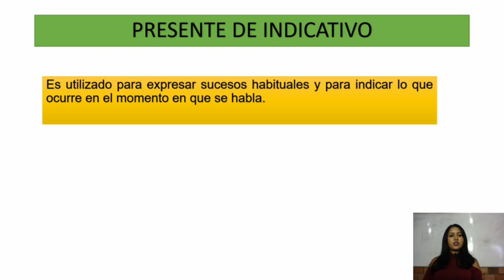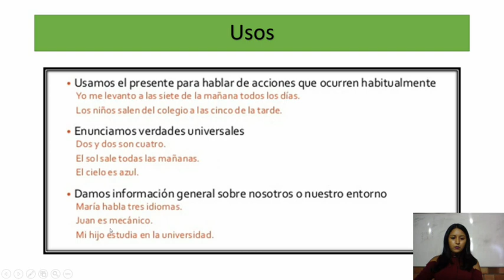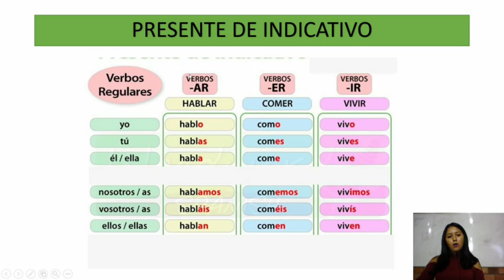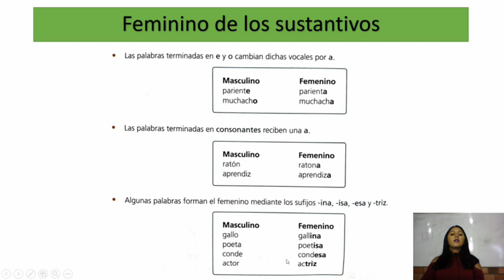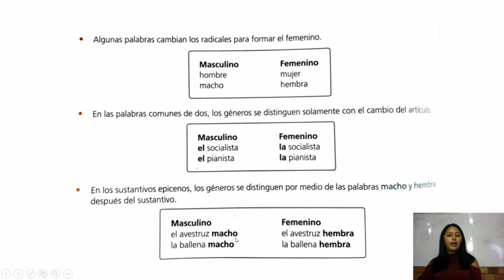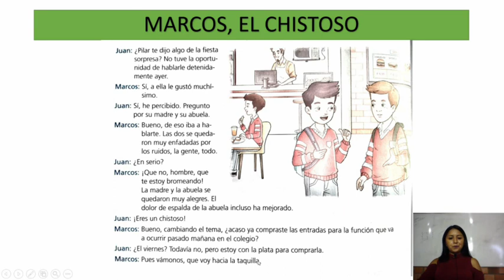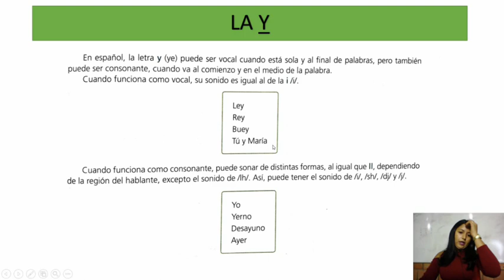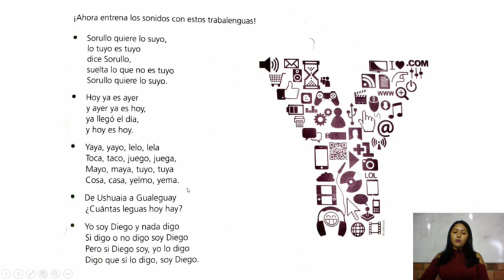Espanhol 6º ano (Aula 02, parte II) - Cap. 4 La Fiesta Sorpresa